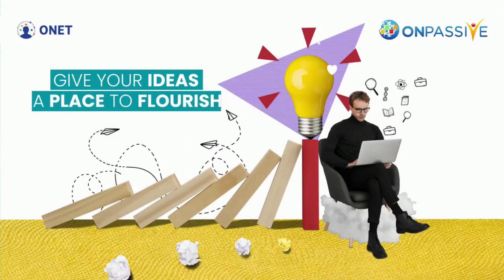ONET's Blogging Platform Offers an Ideal Canvas for Your Thoughts and Reflections.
ONPASSIVE is a cutting-edge Information Technology (AI) company. Its digital products are Artificial Intelligence (AI) embedded.

Access all products with just one click (single sign on).

Free digital products include:
-- O-Trim: a URL shortener
- O-Mail: spam-free email
-- O-Net: a social media platform which does NOT sell your data